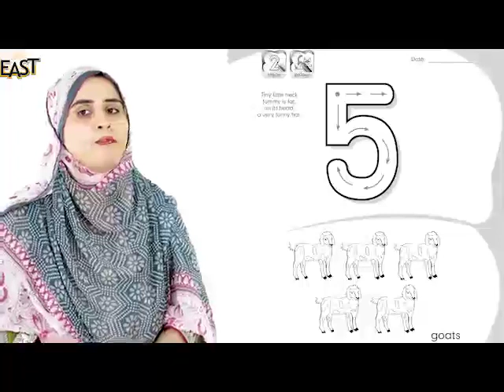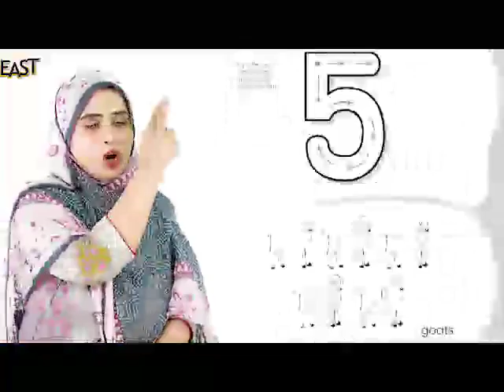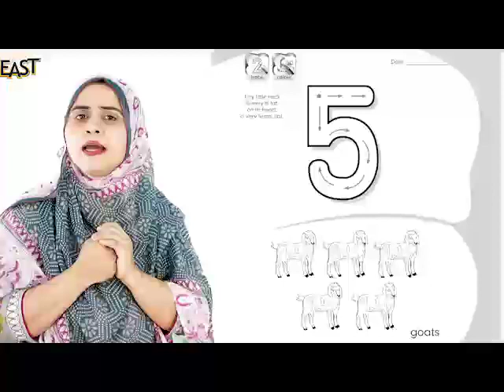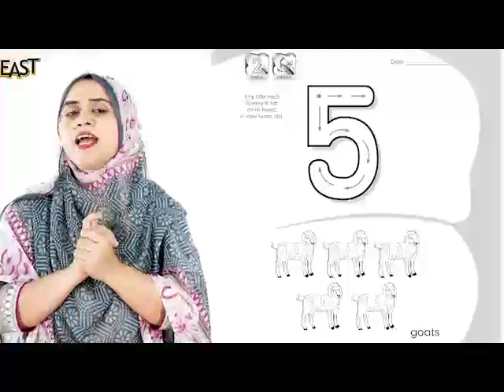Math: Day 26 - Pre Year 1 (Paly Group) | MonAmi Online Education | MonAmi School